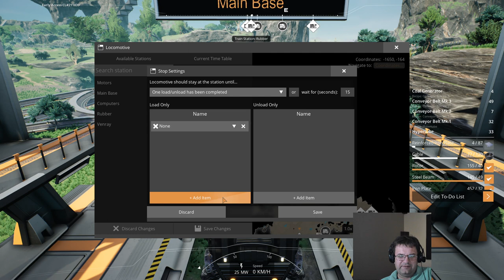Aluminum and Silicon products, Crystal Oscillator and Rifle Ammo in my first Satisfactory play Ep 14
We work on finishing rifle ammo, crystal oscillators, and start working through aluminum processing. Wow, this stuff is getting complex!